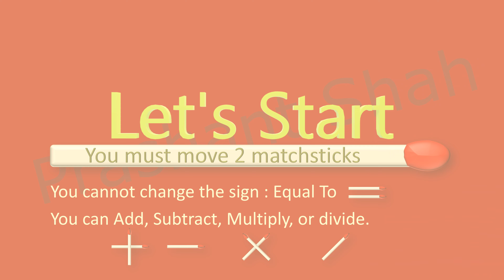1+5=5 Move 2 Matchsticks